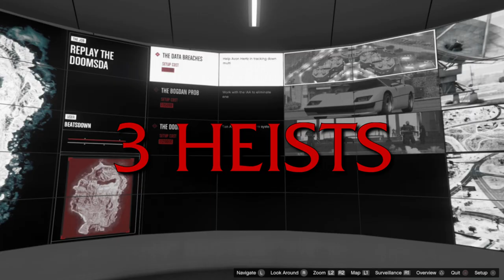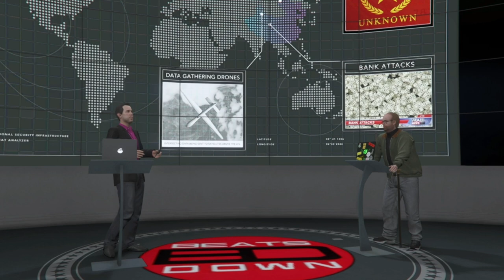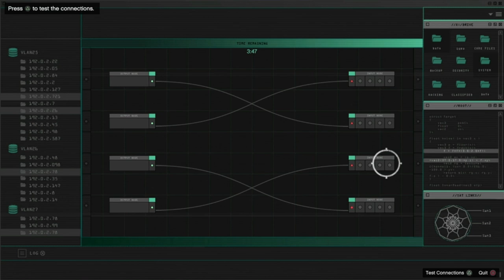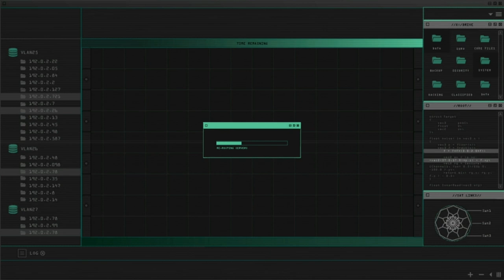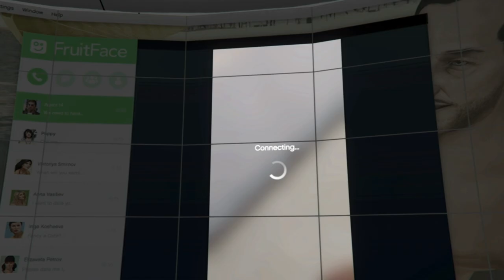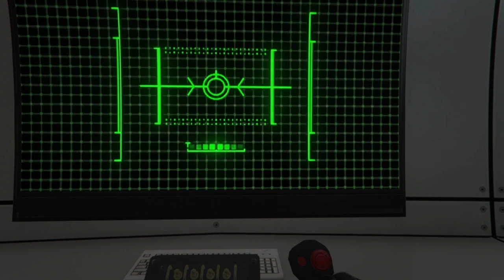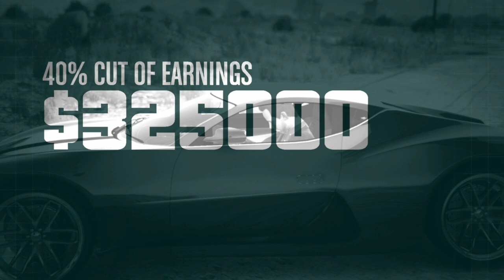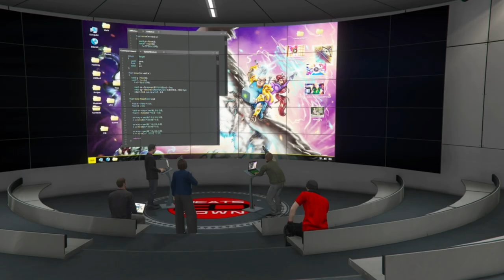The Doomsday Heist Criminal Mastermind Challenge 3-Player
00:00 - Intro
00:33 - Act 1
49:33 - Act 2
1:53:59 - Act 3